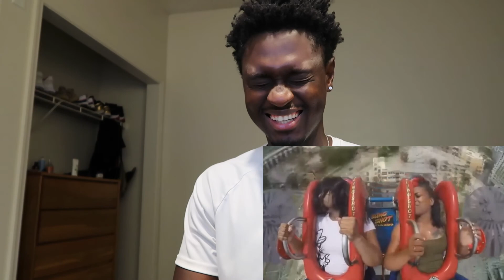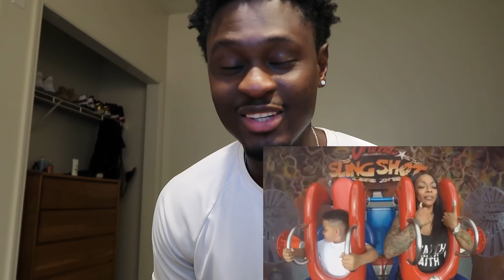MOM RIDES ROLLER COASTER WITH BABY!? 😱😳 (REACTION)